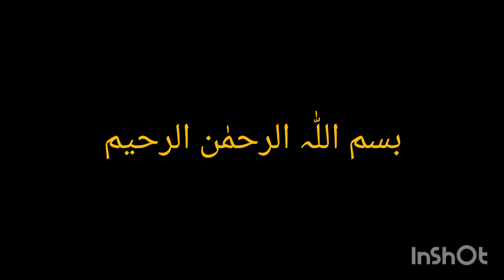Simple Chicken Biryani For Beginners | Chiken Biryani Recipe for Bachelor's.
Simple chicken biryani for beginners | Chicken Biryani Recipe for Bachelors | Simple chicken biryani With Biryani Masala | Chicken Biryani | Chicken Biryani Recipe | How To Make chicken biryani | Easy chicken biryani Recipe

Ingredients for chicken Biryani:
*Chicken with bones Half kg
*Basmati Rice  _ Half kg

 For cooking chicken:
*Onion sliced 200 GM's( around 2 medium)
*Ginger garlic paste _ 2 tbsp
*Tomato _ sliced _3 medium
*Green chillies slit_ 4_5 numbers
*Coriander leaves chopped _ 1 cup
*Mint leaves chopped _half cup
*Lemon juice- half lemon
*Whisked plain yogurt _ 1 Cup
*Ready made Biryani Masala 4 tbsp

For cooking Rice:

*Zeera ( caraway seeds) 1/2tsp
*Green cardamom- 4
*Cloves_ 4
*Cinnamon- 2pieces
*salt no need but to taste
*mint leaves 2 branches
*Lemon _ half
*Green chillie_ 1 sliced

Preparation:

*Clean & wash the chicken pieces. Drain the water or pat dry.

*Clean & wash the Rice
*Soak the Basmati Rice for 30 mins.